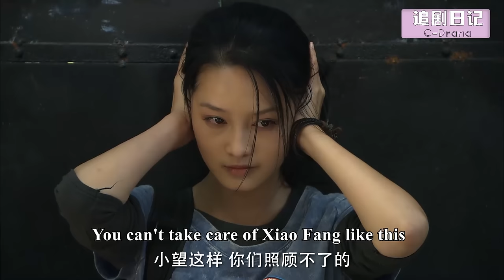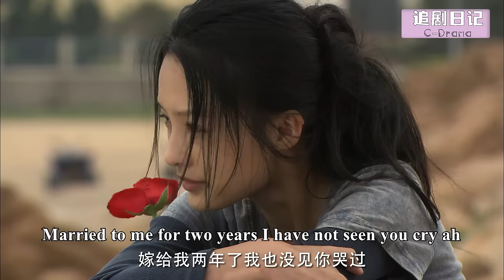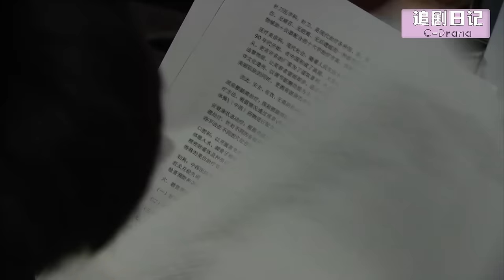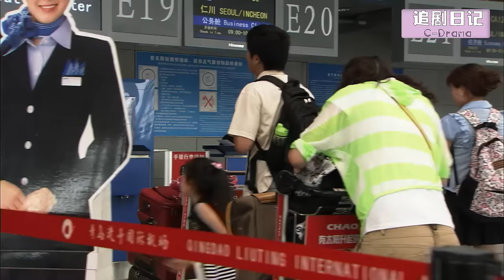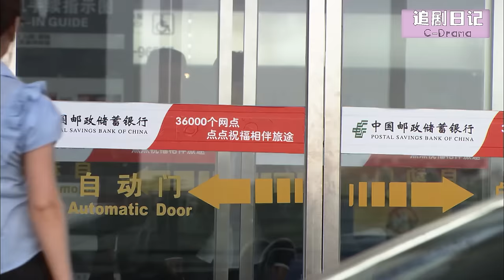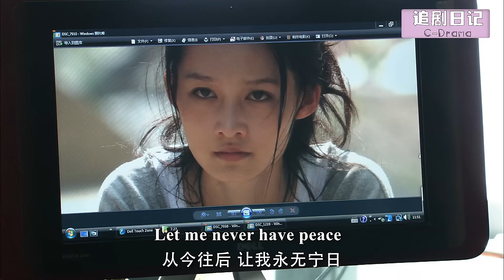【Full Movie】男人抛妻棄子20年，如今成爲董事長上門認女兒，不料女兒叫他滾！🍔Chinese Television Dramas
【劇名】守望的天空  SWDTK
【劇情簡介】葡萄六歲時父親袁衛國因為無法忍受兒子患孤獨症所帶給家庭的精神壓力，而與妻子離婚，卻和新歡墨慧雅結婚。 狠心地拋棄了這一雙兒女。 母親為了能全心全意地照顧袁望，只好把葡萄送到了寄宿學校。 出於對母親和哥哥的不理解，葡萄改去了「袁心」這個名字，開始學會了自己照顧自己。